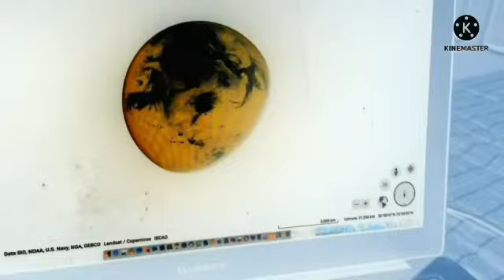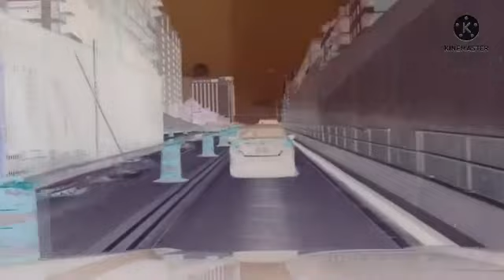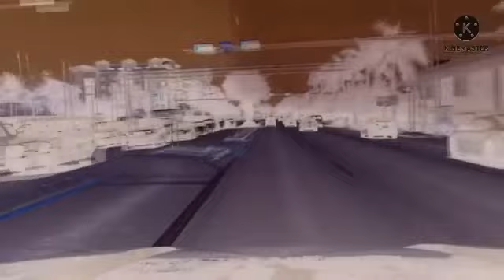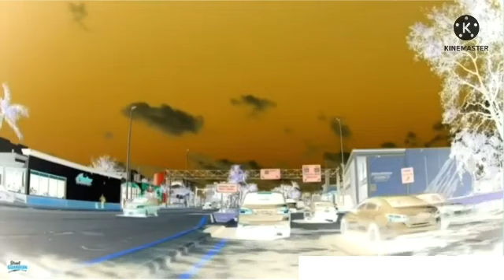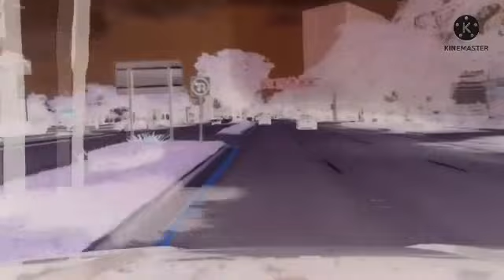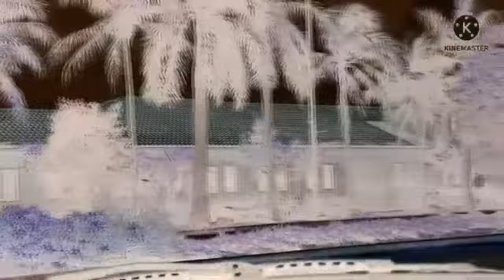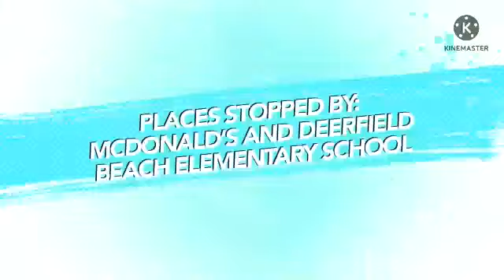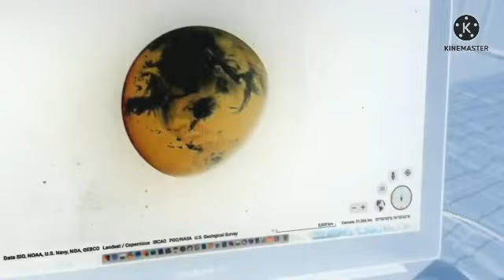Broward County and Palm Beach, FL: The Sequel in G Major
Feel free to request me things! I will accept your requests but if you put it in caps saying "DO THIS REQUEST RIGHT NOW", chances are I won't do it and I will find you as impatient. Please learn patience.